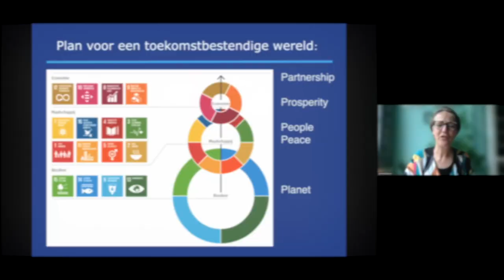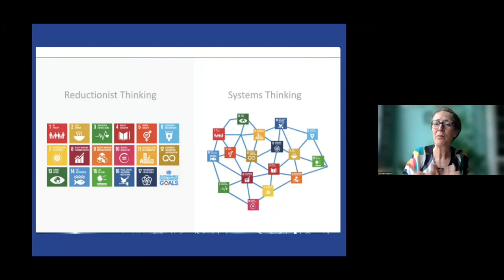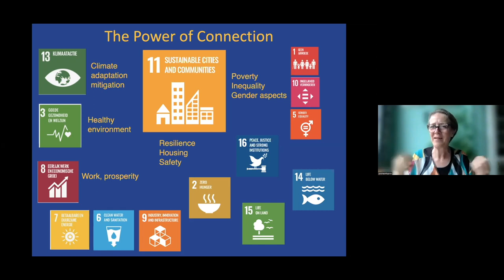Sandra Pellegrom opening statement | Next Generation Podium for Eurodelta 2022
This video shows the opening statement by Sandra Pellegrom during 'Next Generation Podium for Eurodelta 2.0' on May 5 2022.

'Next Generation Podium for Eurodelta 2.0' is a week long symposium to bring out fresh perspectives from the young generation and create dialogues between experts practice and academia. The program consists of a week long symposium open to the students, young researchers and professionals (0-2 years of experience) working in the field of architecture, design, urban studies, economic geography and spatial planning. The symposium took place from 2-6 May 2022 (via ZOOM).